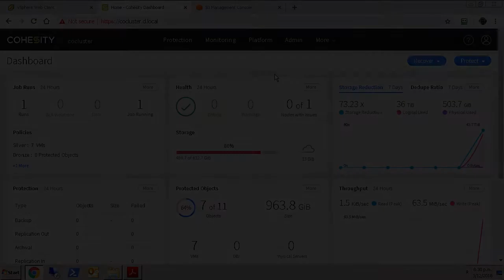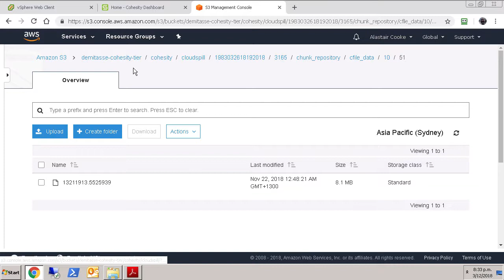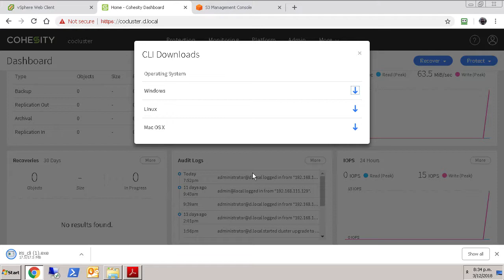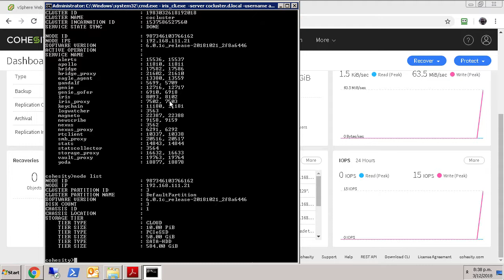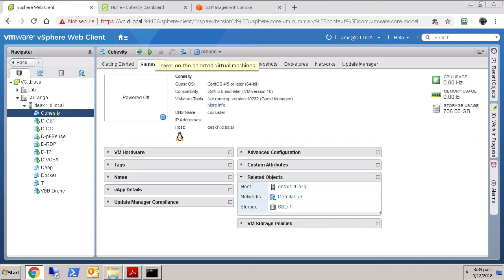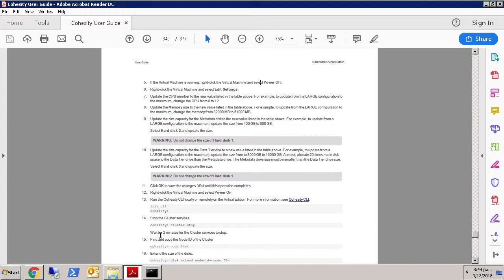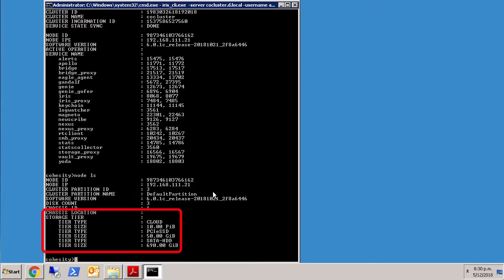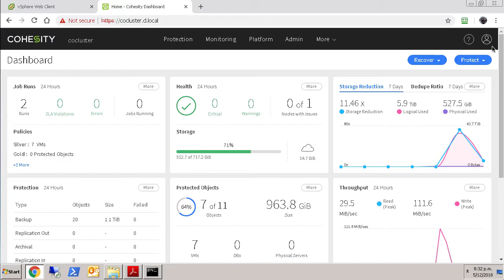Expand storage capacity on Cohesity Virtual Edition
My Cohesity Virtual Edition appliance has almost filled up and has been starting to tier the oldest deduplicated data blocks out to an AWS S3 bucket. That seems like a good reason to expand the capacity of the appliance. On a physical Cohesity cluster, you add capacity by adding nodes, on the virtual edition you can simply increase the size of the virtual disk and then use the Cohesity CLI to enable the extra capacity.